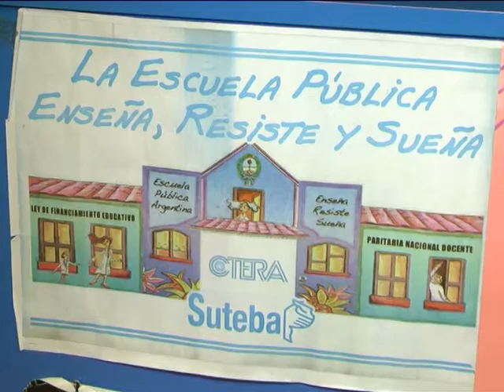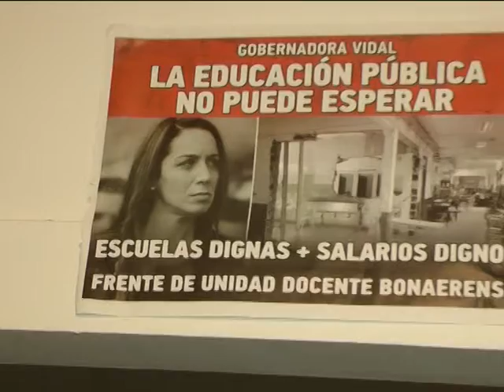ESTELA SINOPOLI SUTEBA 90 % DE ACATAMIENTO AL PARO